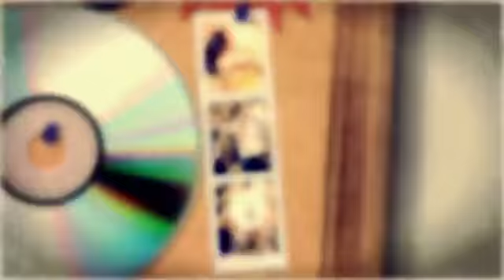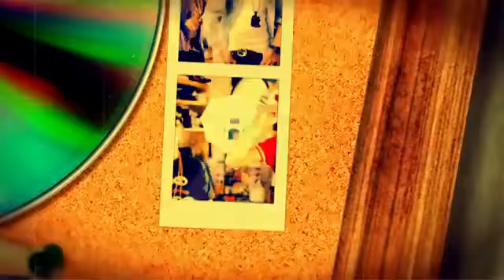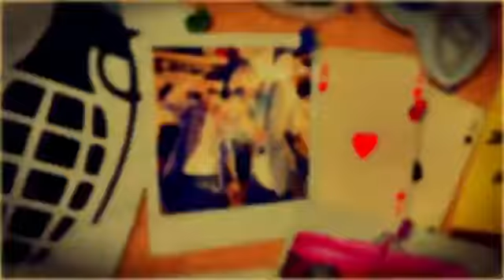I LOVE FASHION IN ZÜRICH !!! CLIPDREH VON !!!Swissbank mein Swag Macht Splash.flv